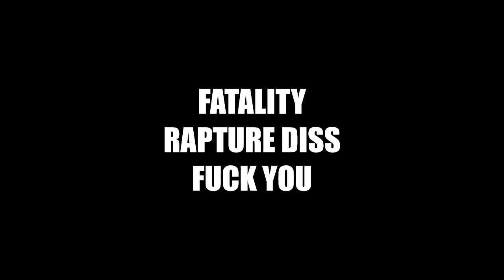Fatality (rapture diss)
Lets talk regrettable decisions
You slaved for hours over 16
yet nobody listened
I'm a split you from music like nuclear fission
Stop you in the tracks of all of us dissing
You took a bunch of shots yet all of them missing
Leave you in a hospital make in a Wish than
Talking about how y'all bars leave me laying dead
But who cares about your music unless my name is bein said
150 views based solely upon me
At this point quit music you should work on my biography
Call Andy my lap dog
Bitch you is too
Talken bou you gonna kill me?
Who is you
Every ex I talk to thinks Im a hero she must
KNow I blow you up like it's Hiroshima
You do not pack a punch like Shi No Numa
You act less masculine then moms in Zumba

“If ya wanna talk computers than lil bitch i am an acer
I can tell based on my intel that you just a chubby hater
An apple to my eye guess im a fuckin marksman
If my Ios is harsh than you can burn the shit is arson
 look down the muzzle of this mac and you will see my barrels chrome
Eyes will start to google when i go and blast ya in da dome
Looking at ya history it seems ya lost ya chromosomes
Makes a lot of sense that your exes hit up my phone
If you runnin bing that makes sense that your lost
 I've seen the pictures unsurprisingly ya dick is microsoft
smashin on my windows that's why your eyes are always glassy
For a fuckin man why the hell you act so sassy
Damn

I gave you plenty time tell me how's your schedule
I guess you wrote with LED so you can catch a head full
 in this game let me remind you you're not a soldier
Get hit with one shell and it's just game over

You must hate your own music you deleted them albums
And then you talk about how I haven't released some

You're trying to milk my name cuz it's the one you always udder
These clowns are draggin kids inside of the gutter

Predictability is fickle
Should have put it in your will
Got yourself in this pickle
 it's kind of a big dill

Me and your friends were Lincoln like some logs
And i see nobodys listening to any them songs
Ugh

We all know Rapture is
 a masochistic ass backwards
what's the matter bitch

Make that head bob without a builder
Talk about them like ya killed her
Lets not act like your manly
 she gave gauge that handy mandy
Got him good i wish you would
Fight me thot I wish you could

5:5 little man
Talk your bulshit Sam I am
Got green eggs forget the ham
This is beef don't you forget
I cow you down
Don't make a soud

Alright kid it's time for you to make way
I dare say
I will leave that top spinning like a Beyblade

I kill this kid metric
You know how I can kill a gram (kilogram)
Everyone's upset with
How you went dated a trans
And when that messed up all your plans
You up and jokes how I did the same
Are you sane
Even Nazis stayed in their own lane
You don't get the picture still stay out the frame
Smash you in the window
So you can really feel the pane
"Speaking"
Knowledge